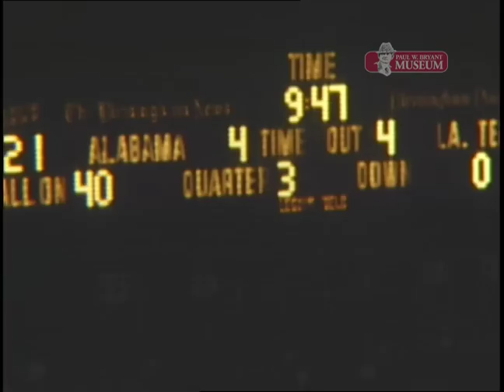1966 Highlights of Alabama vs. Louisiana Tech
Kenny  Stabler #12 vs. Phil Robertson #10 (Duck Dynasty) on this Saturday evening Sept. 24, 1966.  Alabama 34  Louisiana Tech 0.
This HL Clip edited by Drew Madison and David Mize